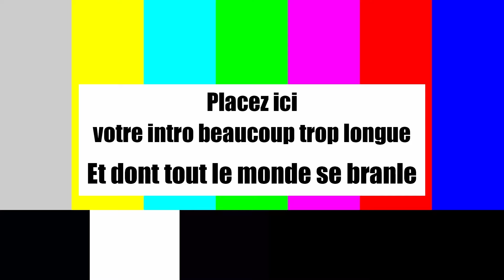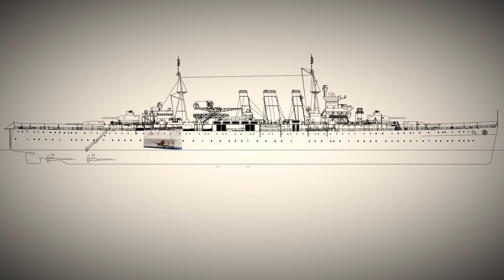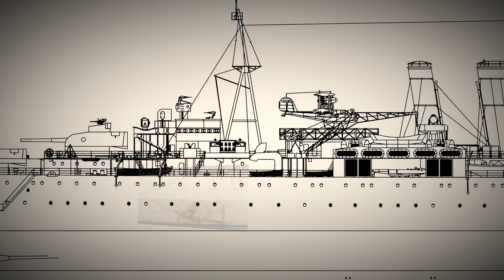[FR] Le Kamikaze Malchanceux du HMS Sussex - Les photos historiques (mal) colorisées. Fake ou pas ?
Voila la photo colorisée après l’attaque de 4 kamikazes contre le HMS Sussex.
Dans cette vidéo je vais également aborder la problématique des photos historiques mal colorisées.

Cet impact d’un avion kamikaze sur le flanc tribord du HMS Sussex est tellement net, presque ridicule.. tel un moustique écrasé sur un pare brise que beaucoup de gens pensent aujourd’hui que la photo est truquée. En fait, il n’en est rien, et vous allez voir qu’elle est bien réelle.

Le HMS Sussex est un croiseur lourd de classe County (sous-classe London) construit pour la Royal Navy à la fin des années 1920.
Le HMS Sussex (96) survivra a la deuxième guerre mondiale sur ce théâtre du pacifique.

Cette vidéo traite aussi indirectement de la problématique des photos historique retouchées.
Jusqu'à quel point peut-on aller sans dénaturer la photo ?
A partir de quand un colorisation de photo historique deviens problématique ?

Dans ce nouveau format "l'histoire de cette photo" j'essaie d'apporter mon point de vue sur cette question.

Suite à des erreurs d'illustration, j'ai refais une version corrigée et améliorée de la vidéo.

Sources :
Je ne mets plus les sources en public à cause des grosses chaines "charo" qui pillent les idées de sujets sur les petites chaines comme la mienne.
Si vous souhaitez connaitre les sources demandez-les moi par mon email contact.

kamikaze s'écrase sur le flanc d'un navire - un kamikaze percute un navire - impression en relief d'un kamikaze sur la coque d'un navire - un kamikaze laisse une marque sur la coque du navire - le kamikaze malchanceux du HMS Sussex - La dernière bataille du HMS Sussex - les taux de succès des kamikaze - Ki51 sonia - Aichi D3a VAL - Photos de guerre colorisées - Photos historiques colorisées.